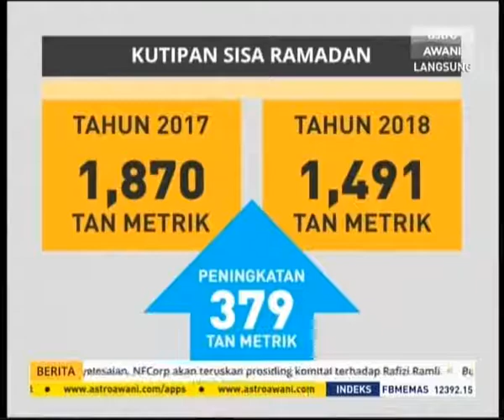SISA MENINGKAT WALAUPUN KETIKA DI BULAN MENINGKAT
Sisa makanan yang tidak dihabiskan atau tidak dijual di bazar ramadan menjadi punca sisa kutipan sampah meningkat iaitu tahun 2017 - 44,502 tan metrik dan meningkat 132 tan metrik pada tahun 2018 iaitu 44,634 tan metrik di Kuala Lumpur dan Putrajaya.